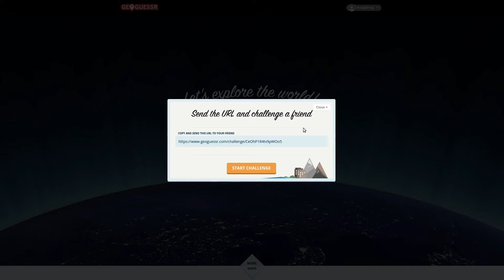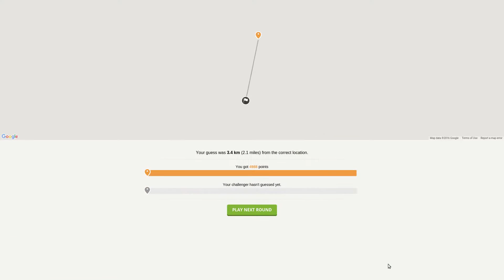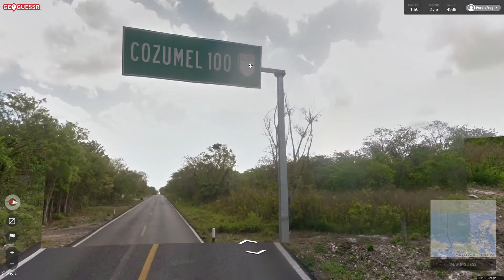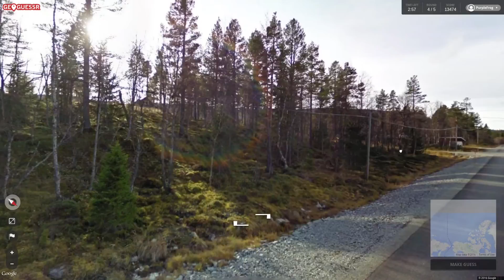Let's Play GeoGuessr Season 2 Ep #65, back on top